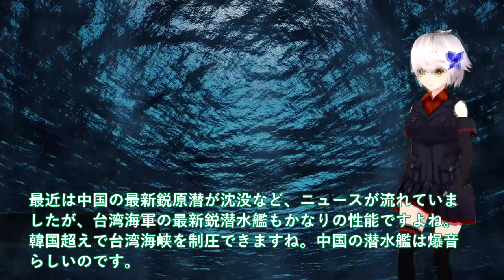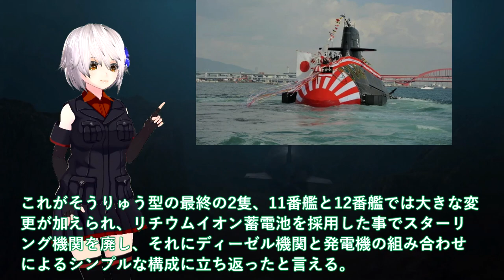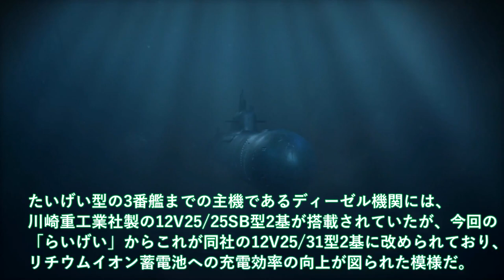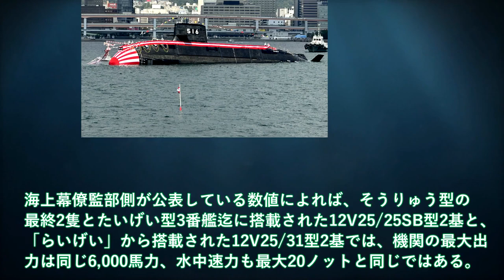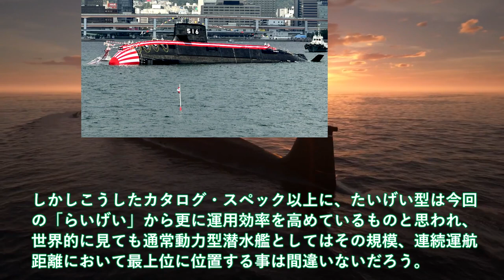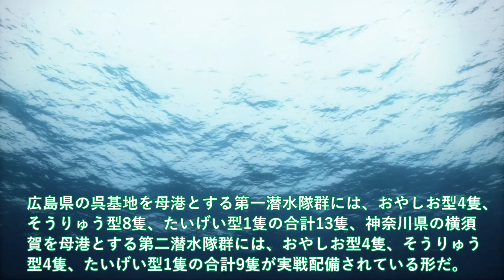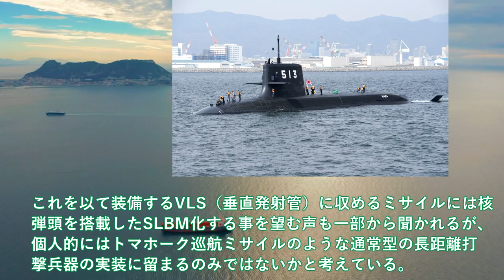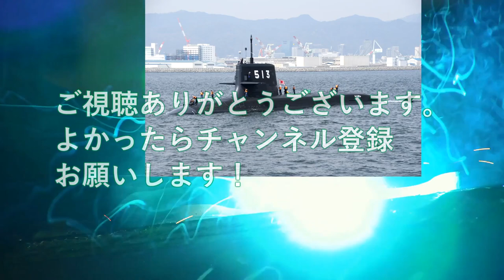海自潜水艦国家機密の塊ついに潜航深度バレるらいげい潜水艦試験スタートNEWエンジン12V2531型2基6,000馬力、速力20ノット悪魔的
関連動画
進水する潜水艦。「はくげい」

引用・転載「出典：海上自衛隊ホームページ」
引用・転載「出典：航空自衛隊ホームページ」
引用・転載「出典：陸上自衛隊ホームページ」